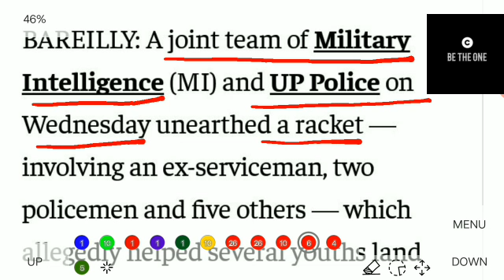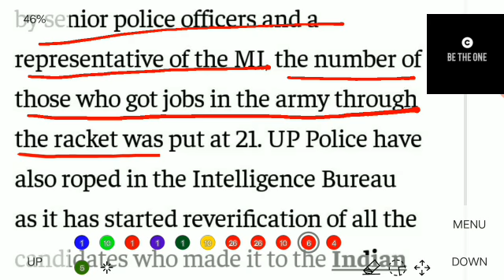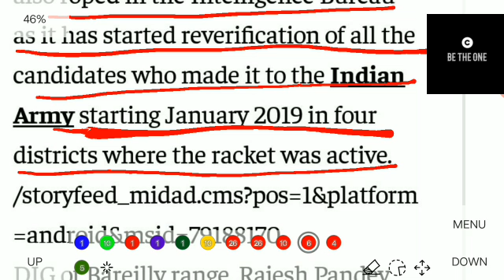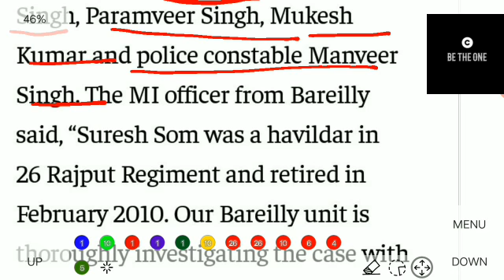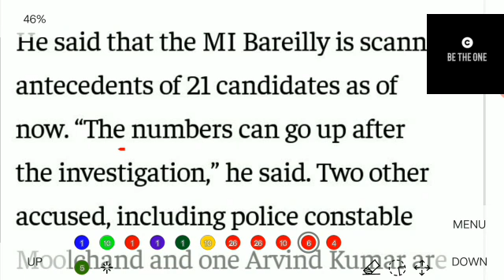Pakistan's ISI link in Indian Army recuritment scam?????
ऐसी क्या जरूरत पड़ी के Indian army ने 72,000 SiG 716 assult rifles फिर से order की :-